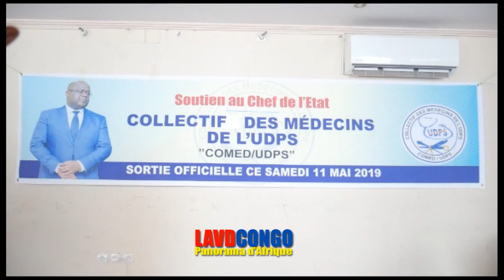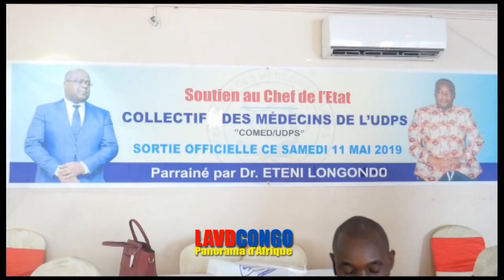Sortie officile du Collectif des Medecins de l'UDPS (COMED/UDPS)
Collectif des Medecins de l'UDPS